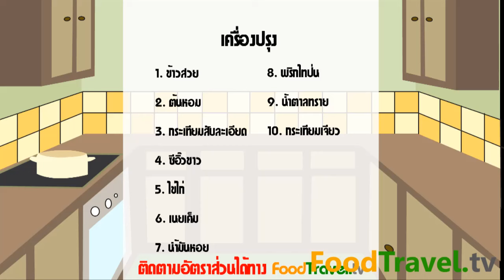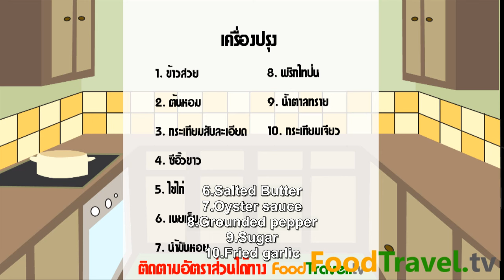[Thai Food] Garlic Fried Rice (Kao Phad Kra Tiam)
Garlic Fried Rice is a favorite menu of many people at the Japanese restaurant or steak restaurant. Actually it is easy to make, easy to prepare ingredients and delicious.